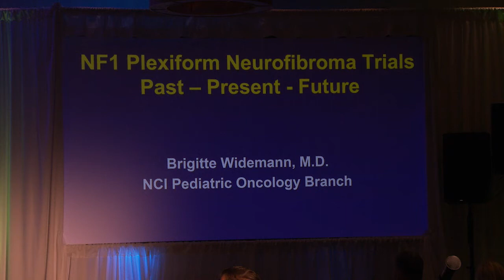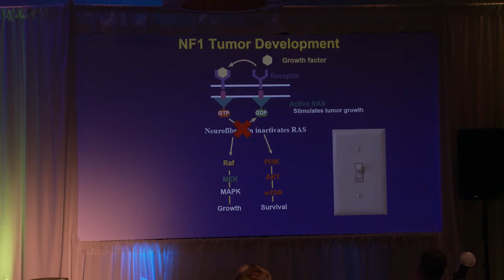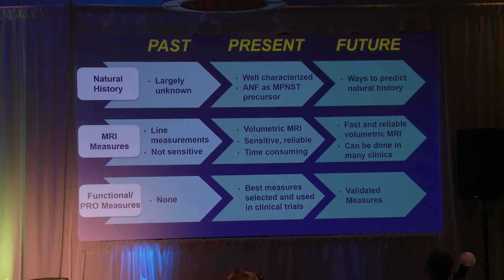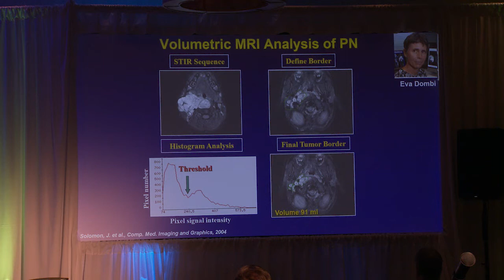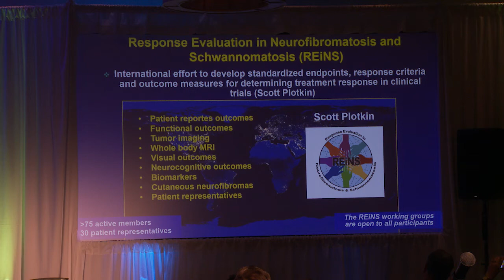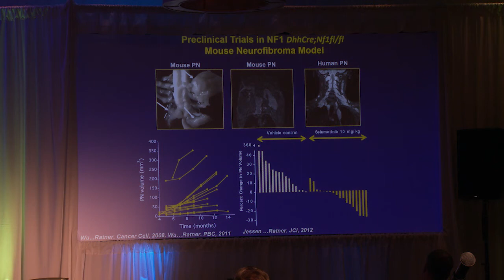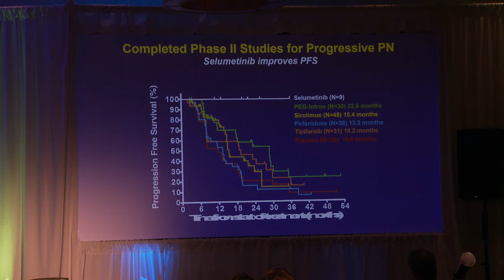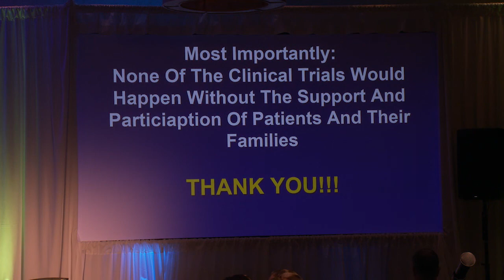Clinical Trials for the Treatment of NF: Past, Present and Future; Brigitte Widemann, MD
Speaker: Brigitte Widemann, MD, National Cancer Institute.
This is an original presentation from the Children's Tumor Foundation 2018 NF Forum that took place in Atlanta, Georgia in May of 2018. The NF Forum allows those living with NF, and their families, to connect, support, and learn from each other while attending seminars on relevant topics pertaining to neurofibromatosis.